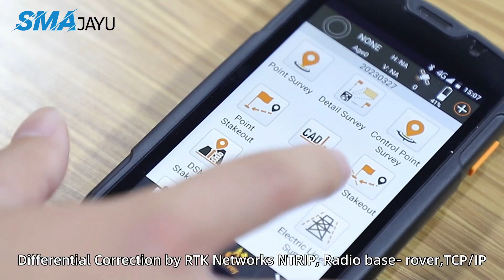Shorts: SMAJAYU Surveying equipment contain base station and RTK rover.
SMAJAYU Surveying equipment contain base station and RTK rover.
The base station is placed at a known location, typically over a known survey control point with precise coordinates. This base station continuously receives signals from multiple GPS satellites and calculates the errors in the satellite signals caused by factors like atmospheric interference. These error corrections are then transmitted to the rover unit.

The surveyor carries the rover unit and receives signals from the same GPS satellites. However, it receives the corrected signals from the base station in real time, allowing it to calculate its precise position accurately. This real-time correction process is the essence of RTK GPS, enabling surveyors to obtain highly accurate positions quickly and efficiently.